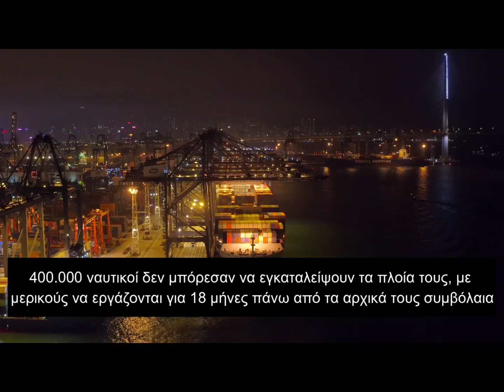Συναγερμός Από Διεθνή Ναυτιλιακό Όμιλο Για Κατάρρευση Της Παγκόσμιας Αλυσίδας Εφοδιασμού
eparea Transportation Supply Συναγερμός από διεθνή ναυτιλιακό όμιλο για την κατάρρευση της παγκόσμιας αλυσίδας εφοδιασμού. Αυτό μπορεί να έχει ως αποτέλεσμα το να υπάρξουν/προκύψουν τεράστιες ελλείψεις σε τρόφιμα, ενέργεια, ιατρικά εφόδια και εμπορικά ανταλλακτικά μέσα στους επόμενους 6 μήνες.

Αποποίηση Ευθυνών: Οι απόψεις που εκφράζουν και διατυπώνουν οι φιλοξενούμενοι και οι επισκέπτες στο κανάλι Eparea Club δεν αντικατοπτρίζουν απαραίτητα τις απόψεις τoυ καναλιού Eparea Club, των ιδρυτών ή των ιδιοκτητών του.